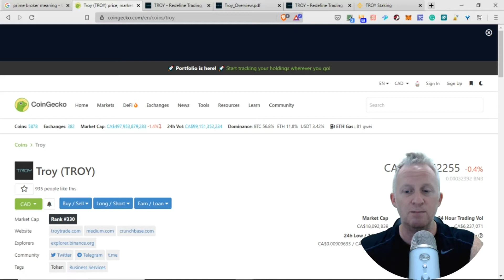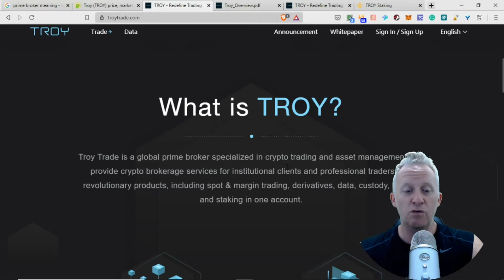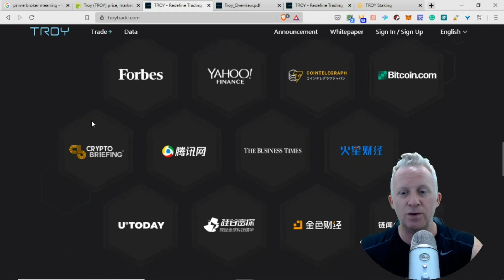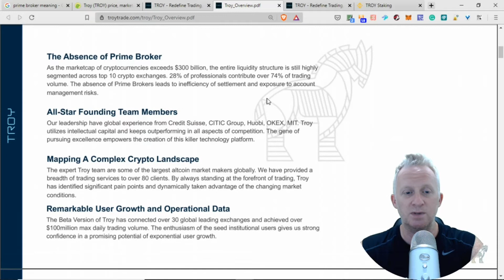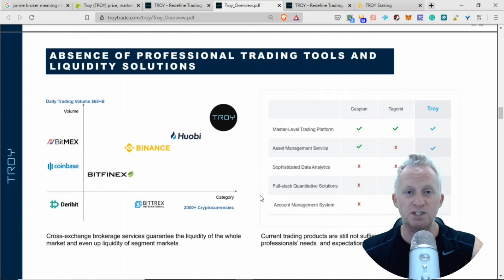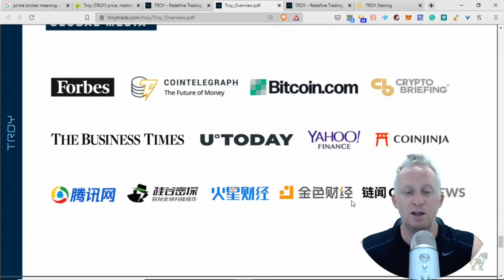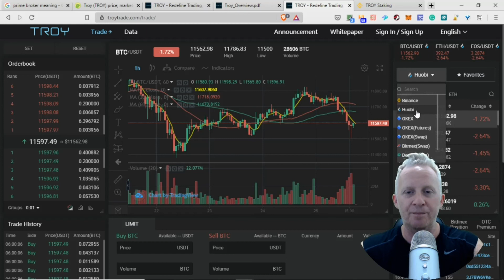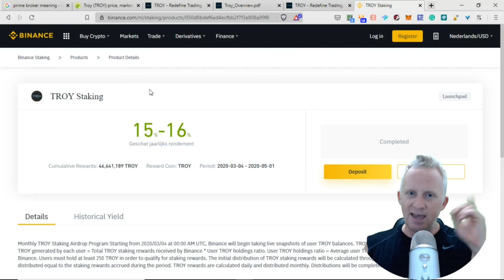CC100 - Discover Troy & Staking Reward up to 16%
Troy wants to become a prime broker in the crypto sphere for institutional and professional investors. Come discover what is hiding behind it and discover a great staking reward opportunity on Binance.

●▬▬▬▬▬▬▬▬▬▬Recommendations▬▬▬▬▬▬▬▬●

●▬▬▬▬▬▬▬▬▬▬Social&Tips▬▬▬▬▬▬▬▬▬▬▬●